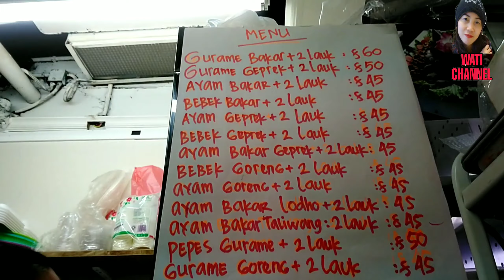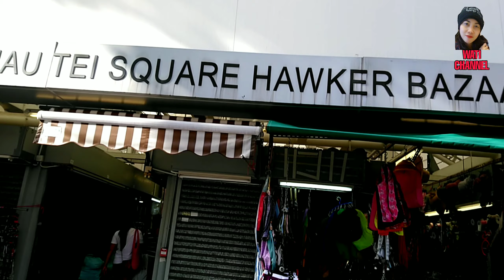Keliling// kota tsuenwan//Hongkong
Dr makan di warung angring,pasar tradisional,taman besar yg ada dikota tsuenwan-Hongkong